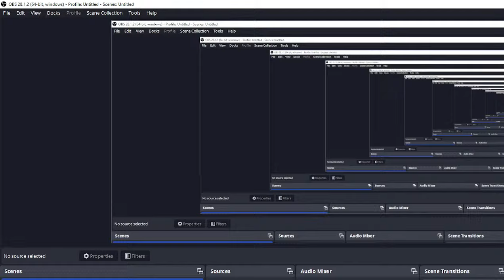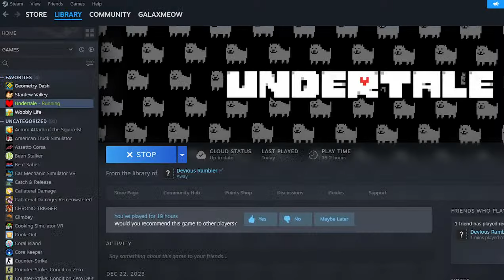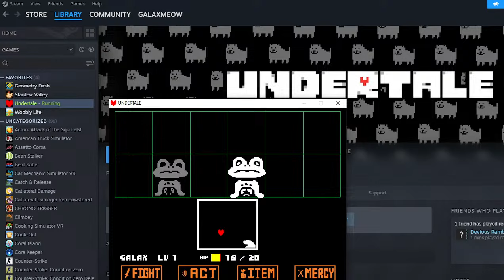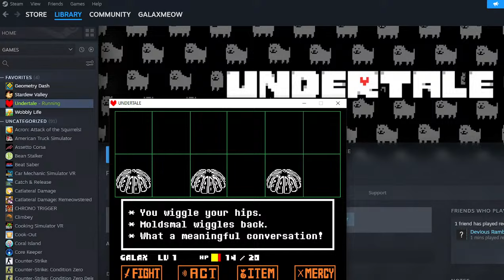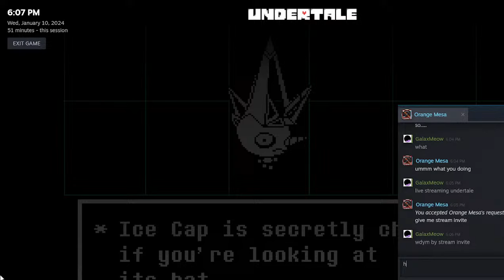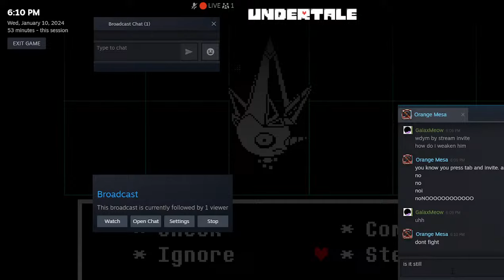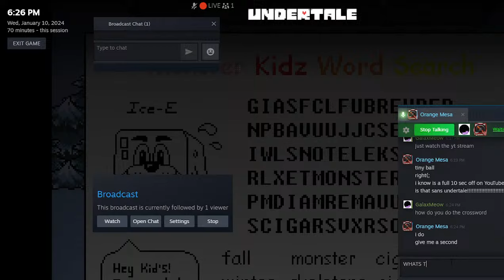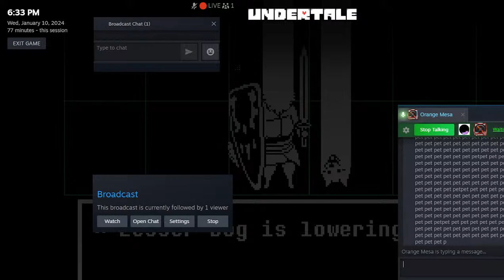Undertale Stream! Doing Pasifist Route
just a undertale stream (NOT A SPEEDRUN)